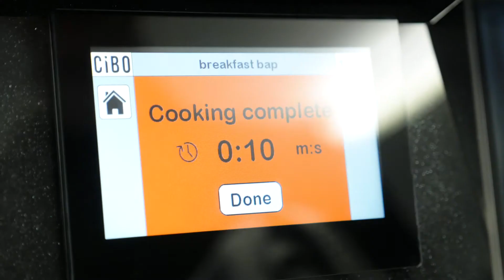CiBO Recipe - Breakfast Bap